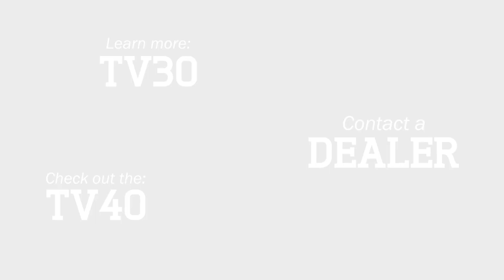Harper Turf TV30 Customer Stories: The Duke Golf Course | Powered By Harper Industries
Tyler Broedrick, Course Superintendent at The Duke, talks about how the Harper TV30 makes work easier for him and his staff.